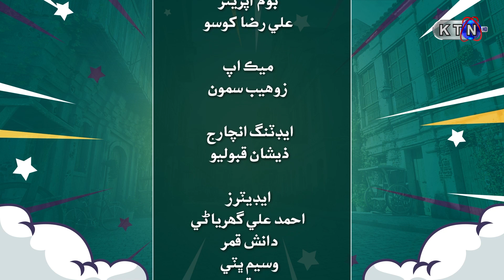80 Mat Khasi | NEXT Episode 58 | On KTN ENTERTAINMENT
80 Mat Khasi | NEXT Episode 58 | On KTN ENTERTAINMENT

Cameraman | Lutuf Soomro
GM Production | Pir Amjad
Director | Ashiq Kaheri , Ali Muhammad Khaskheli